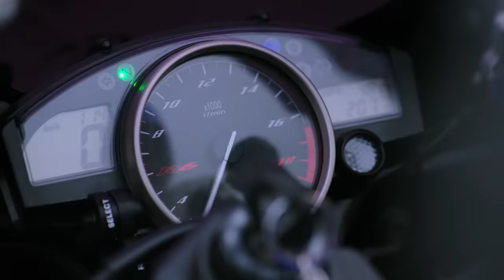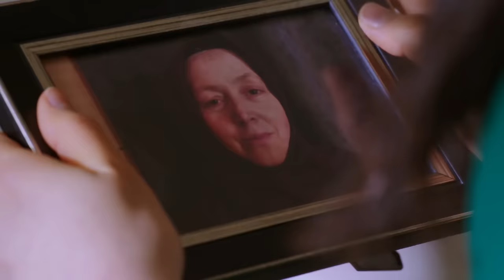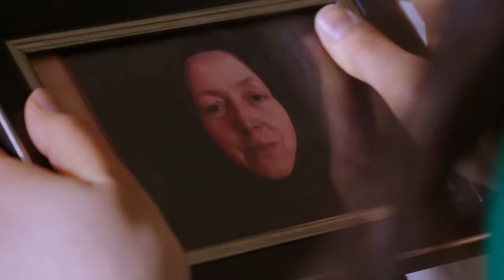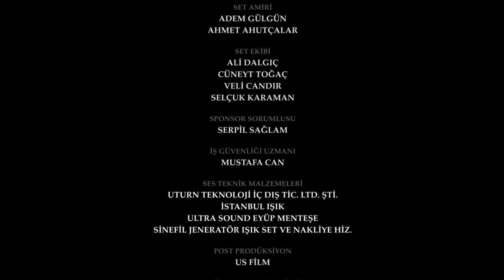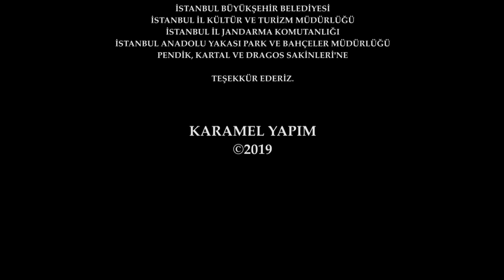Waada (The Promise) - Episode 01 | URDU Dubbed | Season 1 [ترک ٹی وی سیریز اردو میں ڈب]